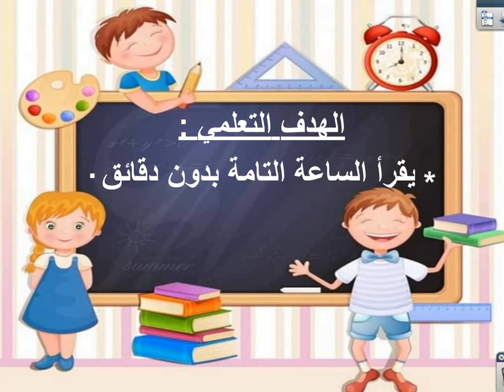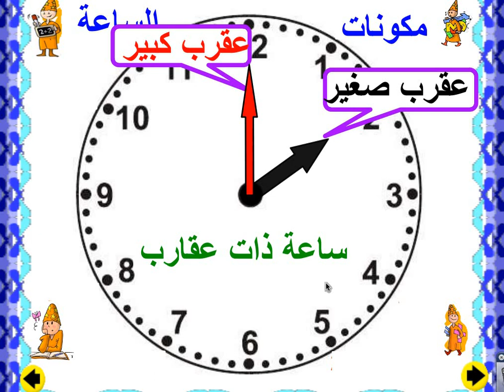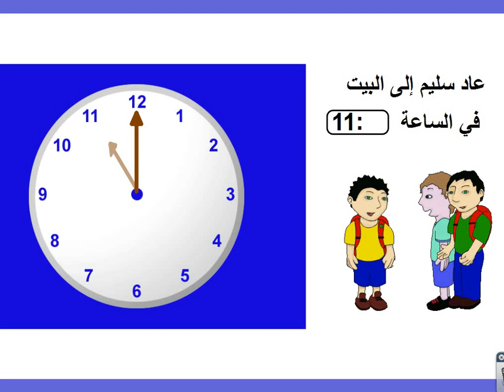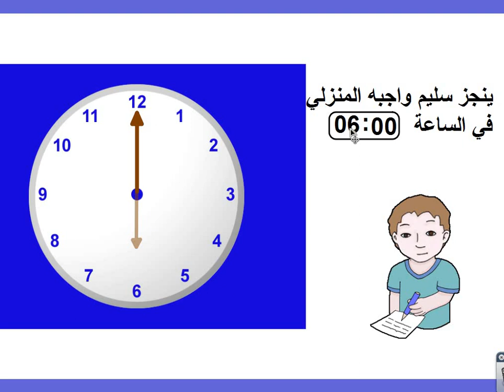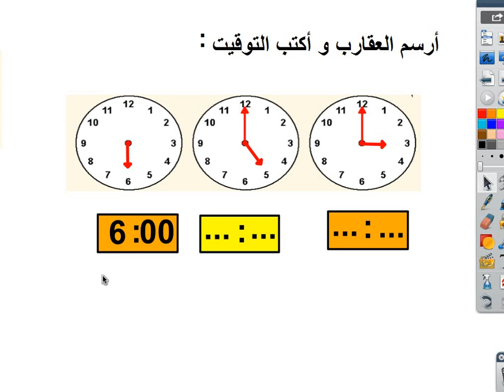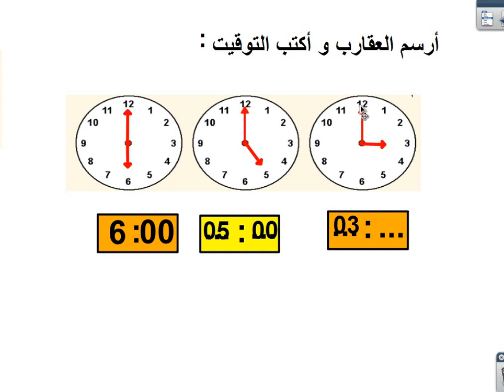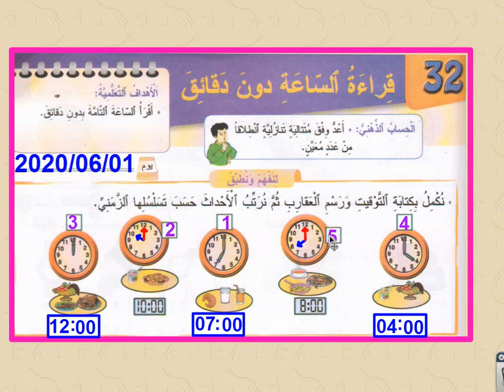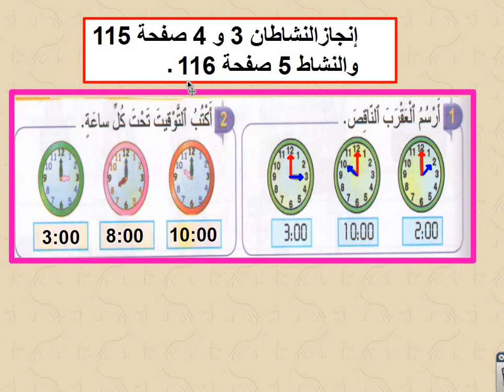الأول ابتدائي - الرياضيات 01/6